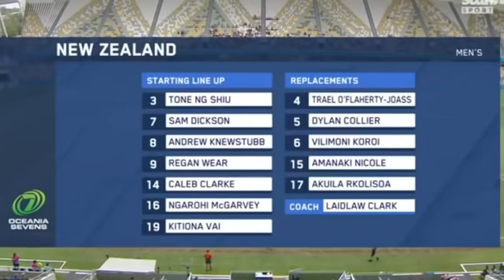Fiji vs NZ (Oceania 7s 2021)